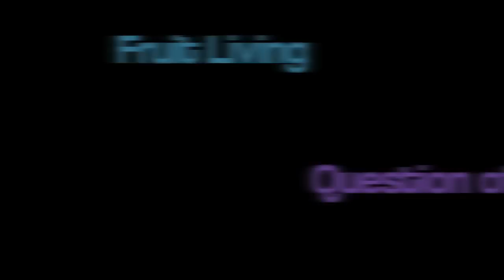Tooth Decay on Fruitarian diet